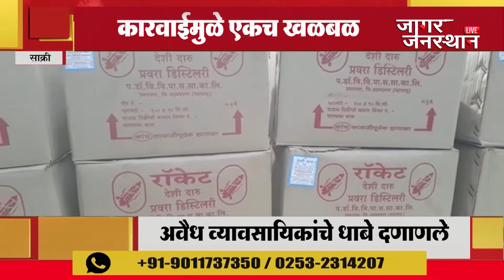साक्री | बनावट दारूचा कारखाना उध्वस्त